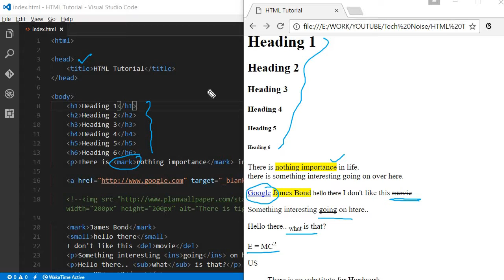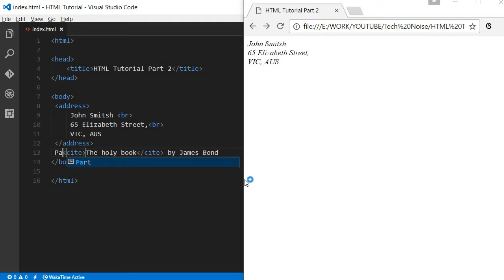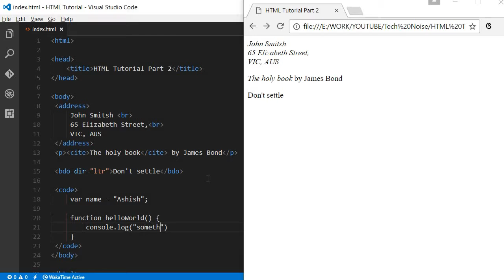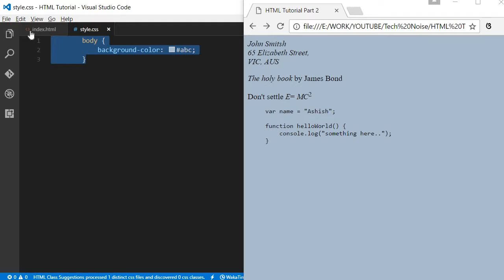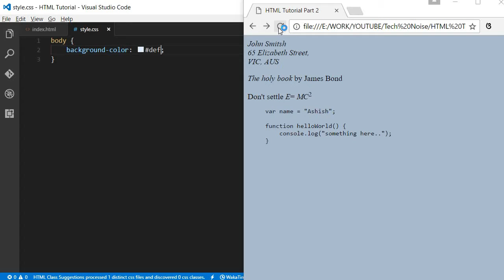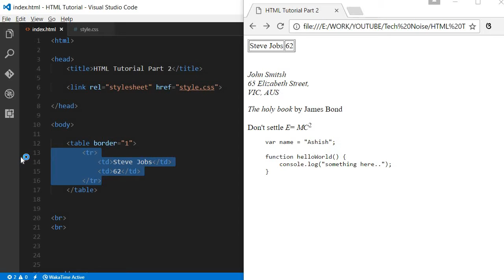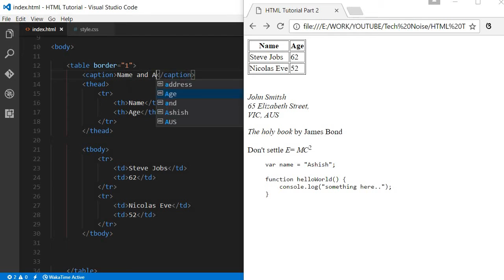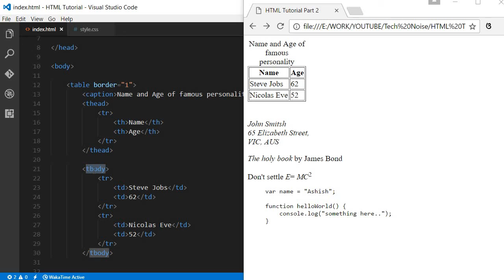HTML5 Tutorial for Beginner Part 2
HTML5 Tutorial for Beginner

Topics Covered:  Inline and External Style sheet, CSS file, address, cite, bdo, text direction, code, pre tag, variable tag